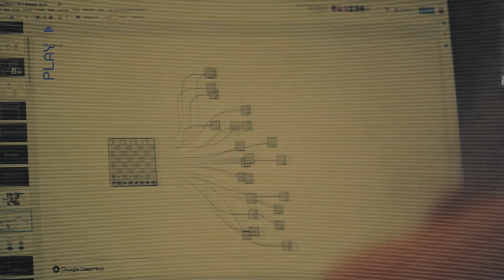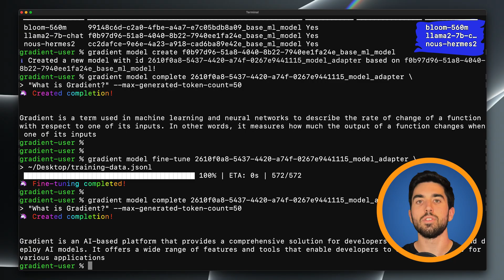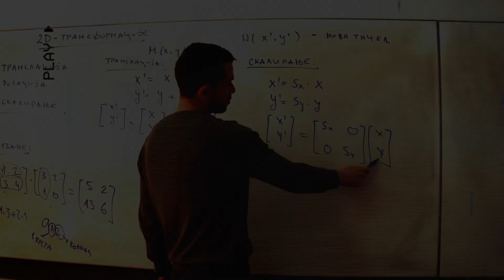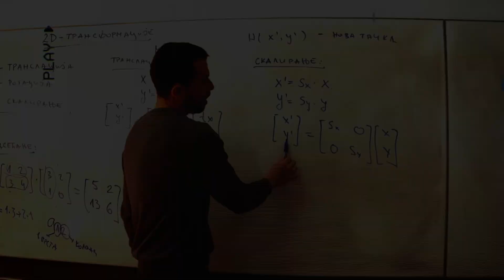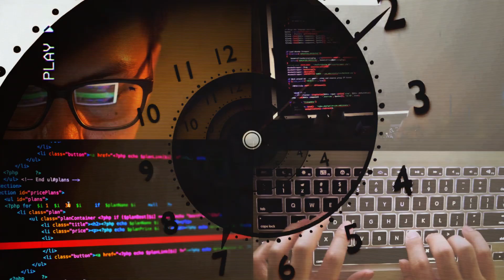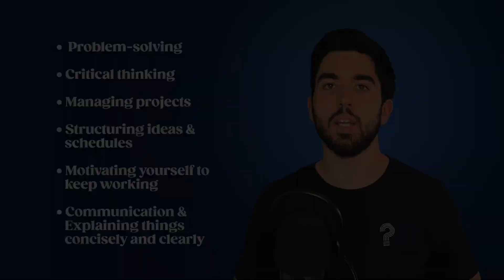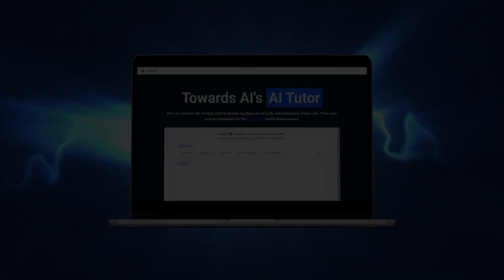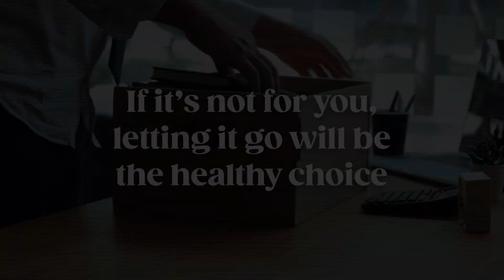Why did I quit my PhD in AI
Chapters:
0:00 Hey! Tap the Thumbs Up button and Subscribe. You'll learn a lot of cool stuff, I promise.
1:00 The first year in...
2:51 The turning point.
3:48 Is the PhD for you?
5:27 The day-to-day of a phd student.
8:52 My new journey!
9:52 Closing remarks...